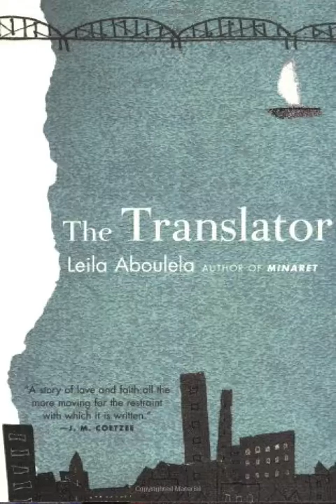The Translator: CHapter 12